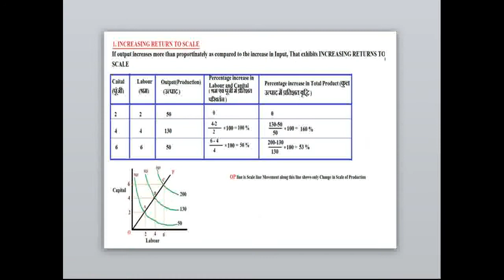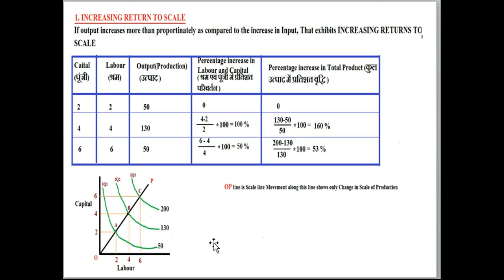Return to scale part-2